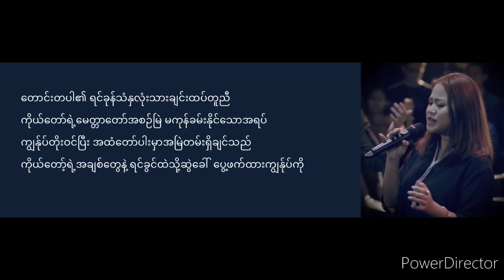Lovely Jue - ရင်ခုန်သံထပ်တူ - ရင္ခုန္သံထပ္တူ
May God Bless You and Have a Nice Day...